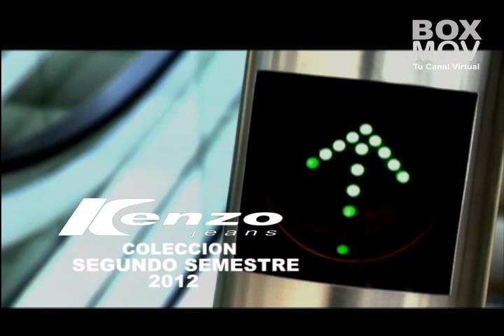Kenzo Jeans & Joe Banana